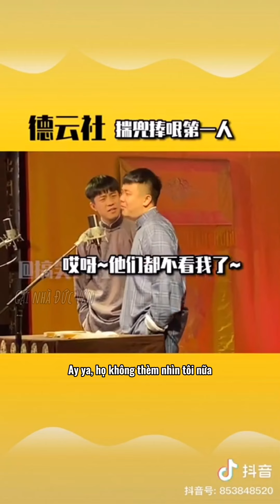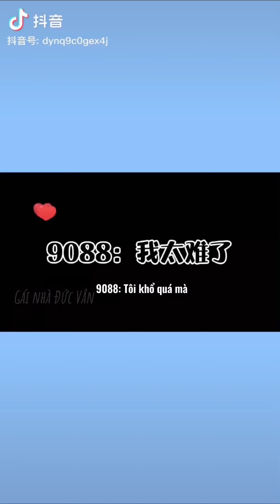Bậc thầy phụ họa Chu Hạc Tùng